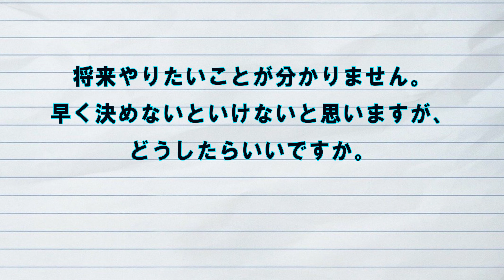将来の夢ってどうしたら見つかるの？ やりたいことの見つけ方、教えます 日本経済大学Presents 金曜７限目『世界一短い授業』キャリアデザイン編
日本経済大学福岡キャンパスの教員を紹介していきます。
今回はキャリアデザインを指導している先生に、「将来の夢を見つける方法」を聞きました！  きっとキミの進路選択にも役立つ、キャリアデザインの理論とは！？ 詳しくは動画をご覧ください。

出演：日本経済大学   吉原 さくら 先生（キャリアデザイン）

日本経済大学では、来校型/オンライン型で「選べるオープンキャンパス」を実施中！

日本経済大学　選べるオープンキャンパス